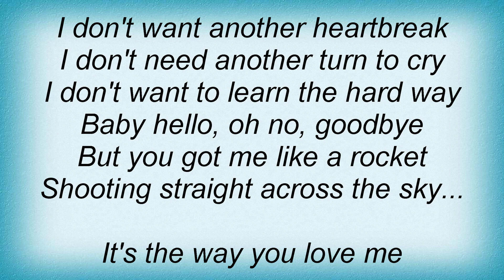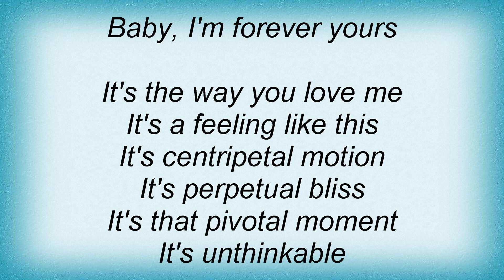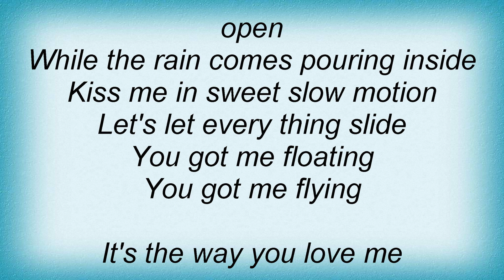Beth Nielsen Chapman - This Kiss Lyrics_1